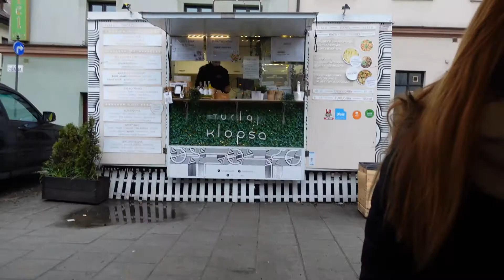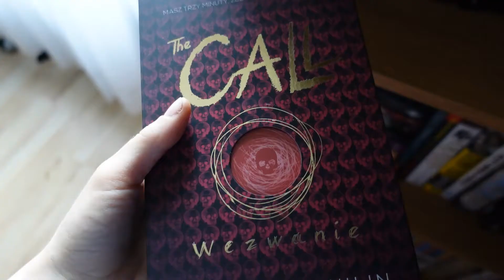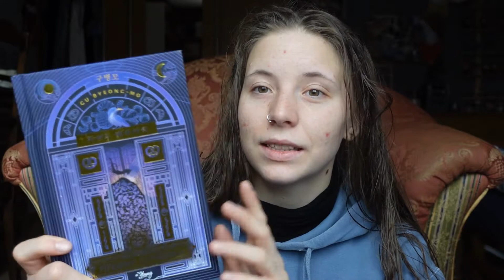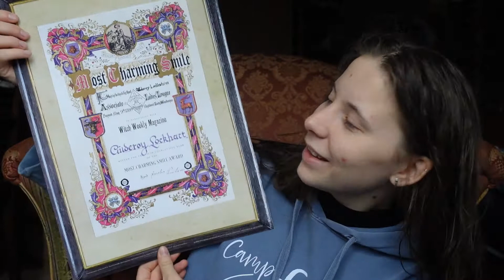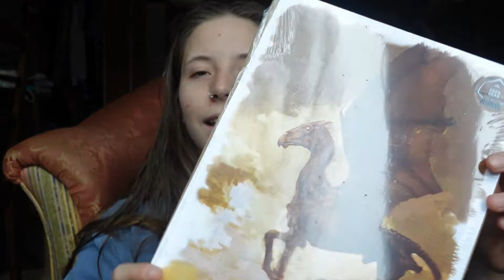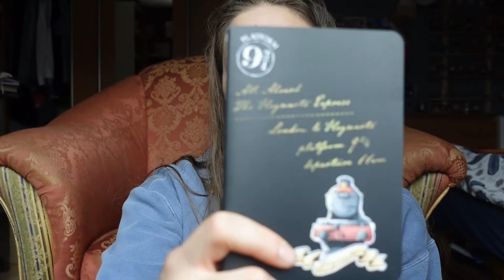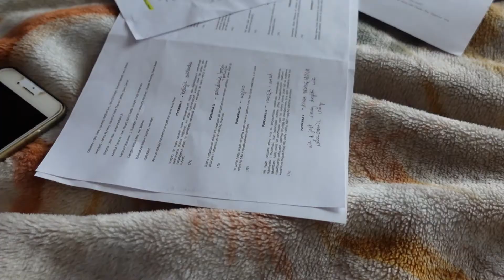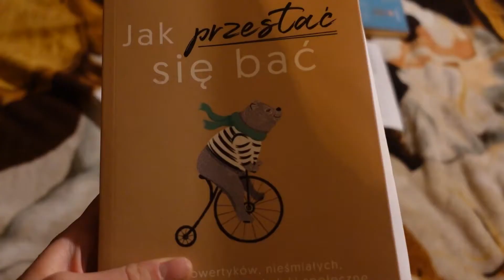Half-blood vlog// magiczny Kraków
Hej!
Dzisiaj przybywam do Was z kolejnym vlogiem. Miał być dłuższy, ale doszłam do wniosku, że nie będę Was męczyć.
Dzisiaj lekko i przyjemnie, urodzinowo i magicznie.
Koniecznie dajcie znać co Wam najbardziej zapadło z mojej wycieczki!
Miłego oglądania!

-10% do TAKI TAM VINTAGE z kodem: SABAT10 !
-20% na czekolady braci Phelps - Wizards: POPSWIADOMOSC

GoodReads: popwiadomo